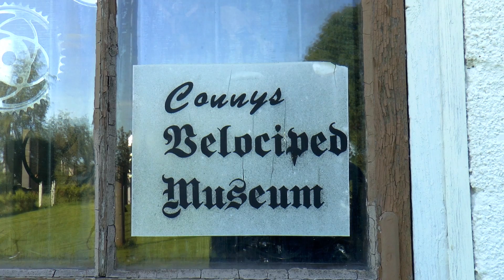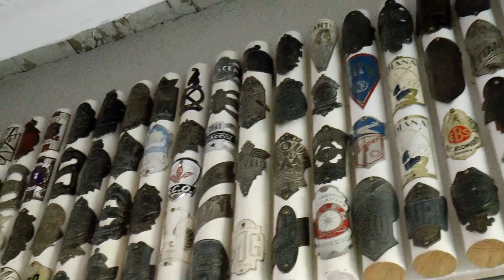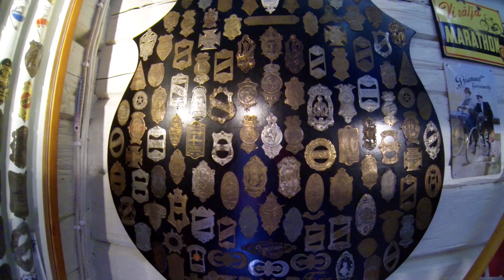Connys cykelmuséum Sköllersta 2016